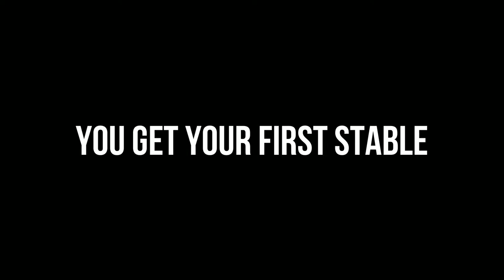Rising Star - The Horse Game | Early Development Gameplay Trailer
Rising a Star is a relaxing horse care simulator game with immersive horsemanship tasks and management features. Your grandpa owns a stable which was the place one of the most important equestrian academies of Tuscany.  But now you're old enough to take care of it, and it's your turn to bring the academy to shine again